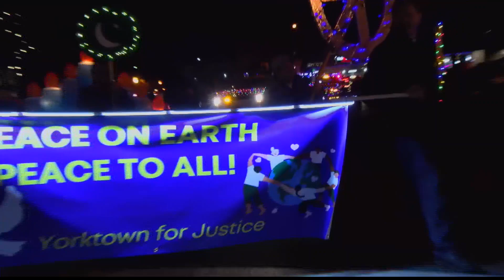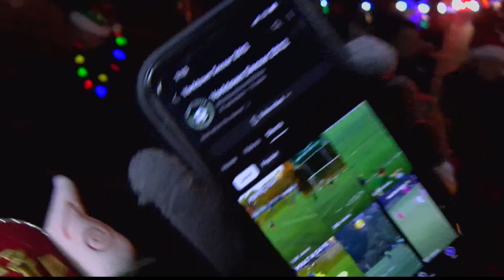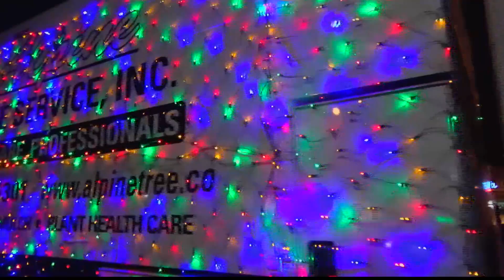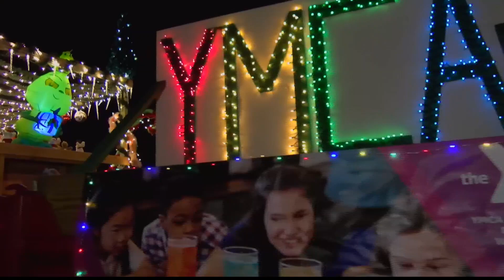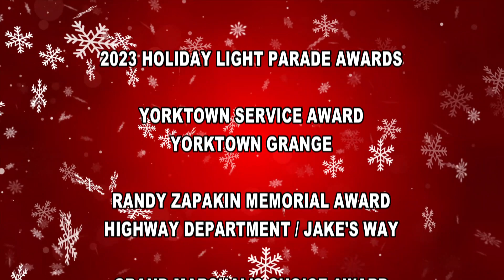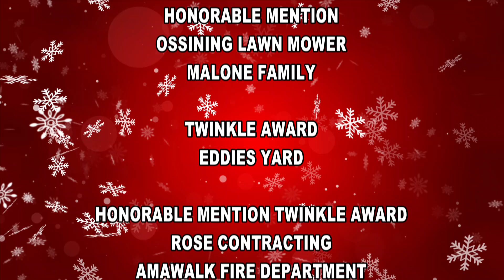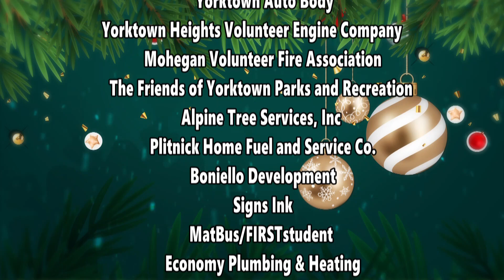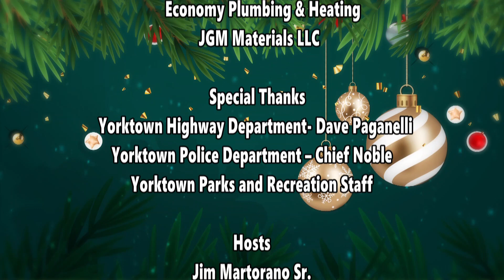12th Annual Town of Yorktown Holiday Electric Lights Parade